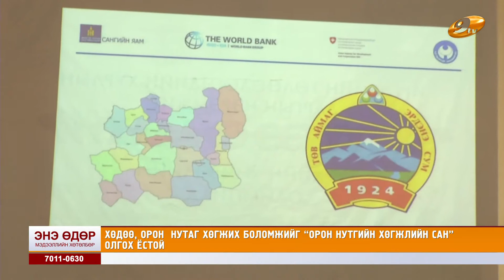Дэлхийн банкны ТУЗ-ийн захирлууд Эрдэнэ суманд ажиллалаа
Дэлхийн банкны захирлууд Эрдэнэ сумын Орон нутгийн хөгжлийн сангийн үйл ажиллагаатай танилцлаа